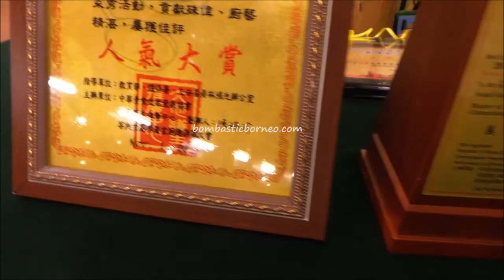Fundraising Vegetarian Dinner, Kuching Sarawak Malaysia 古晋砂拉越素食料理烹饪晚会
Organisers - Taiwan Vegetarian Society, Taipei International Bodhi Golden Culinary Award & Tay Soon Kheng for Sarawak Children Cancer Society
Venue - Sarawak Golf Club, Kuching
Participating chefs from China, Taiwan, Singapore, Penang, Miri and Kuching.
Live music provider- Kenwy Music Arts Academy